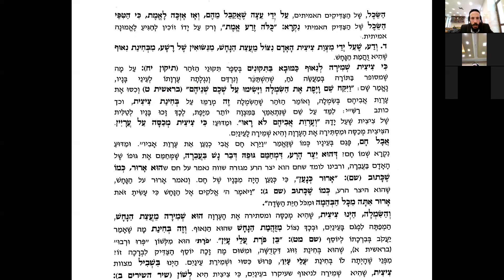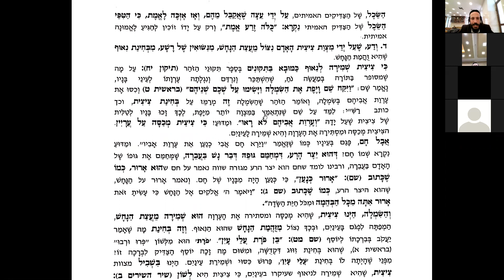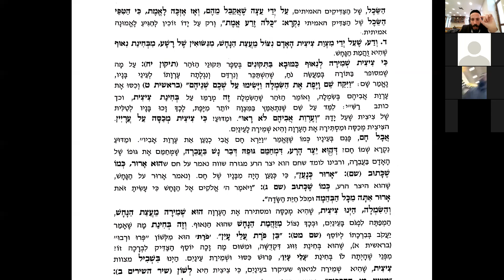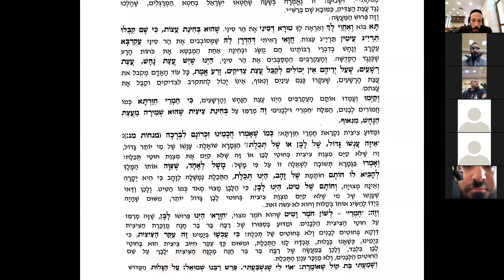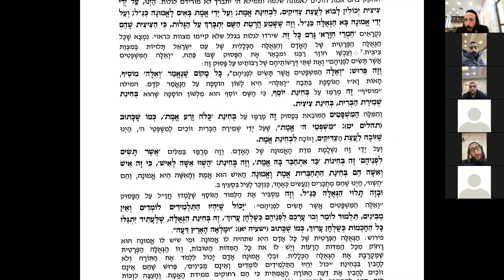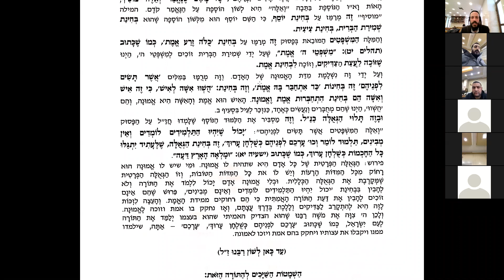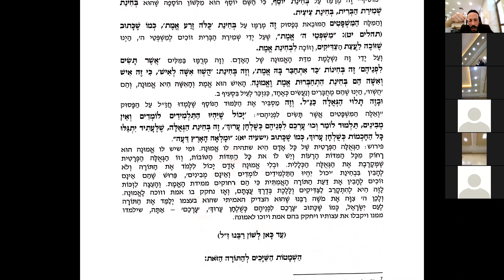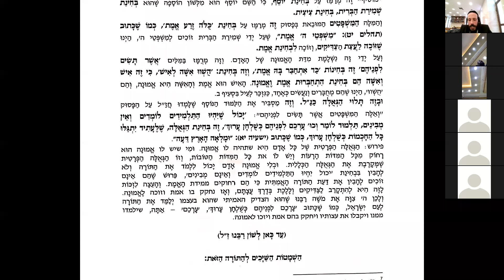Likouté Moharan Torah 7.6